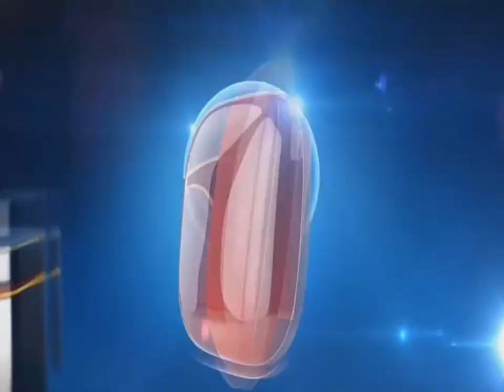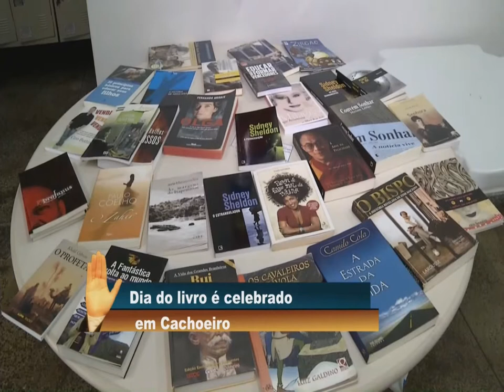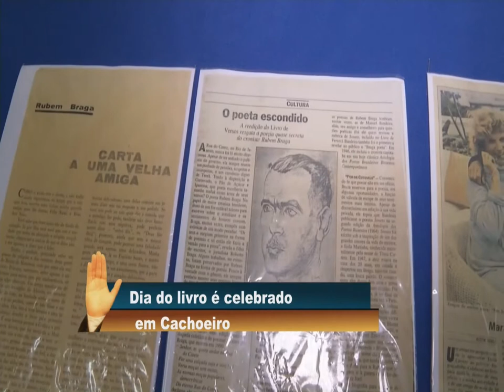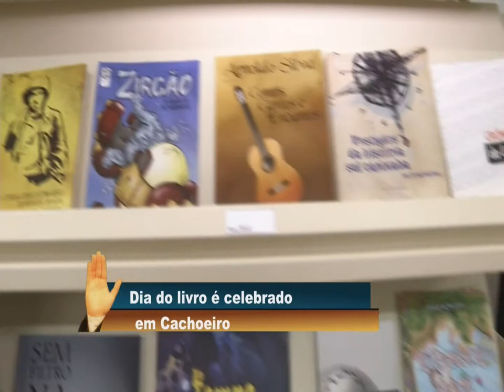Empresários Fazem Balanço 2014 e planejam o próximo ano